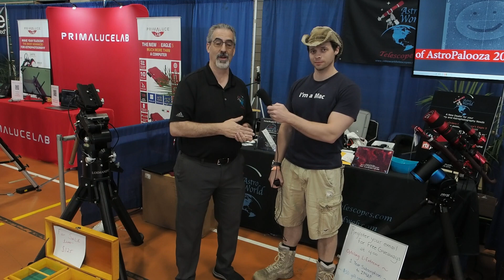Astro World Podcast Interview at NEAF 2023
Astro World is located next to NY City and wow you cannot get much more light pollution than that. Yet he still gets great images thanks to narrowband imaging. We talked at the show some and shared our frustrations with light pollution. He also shared some info on his own podcast which you should check out.